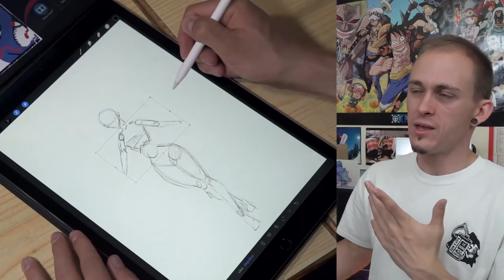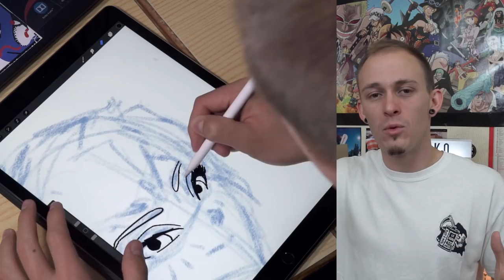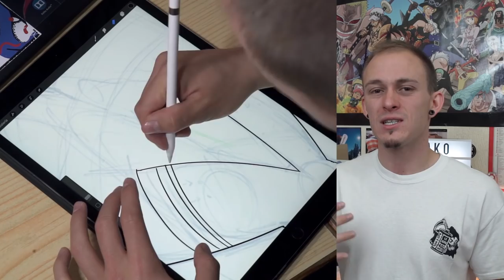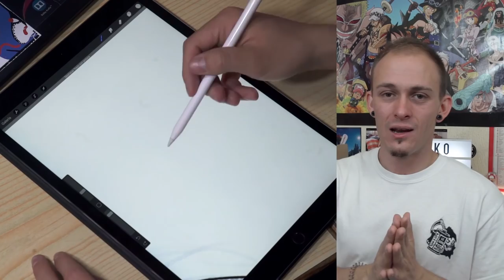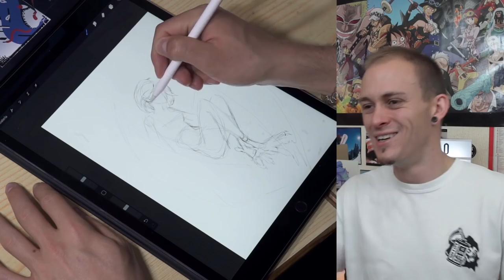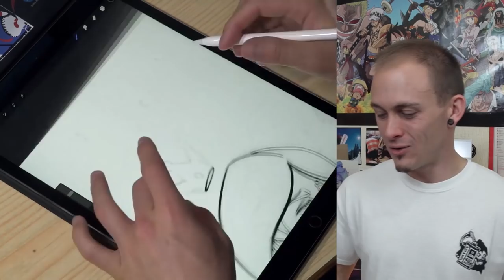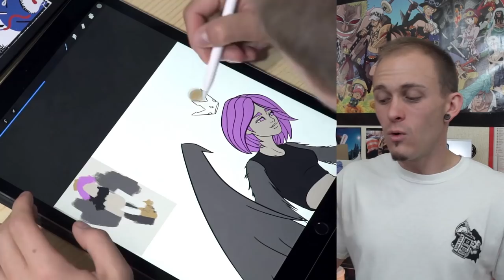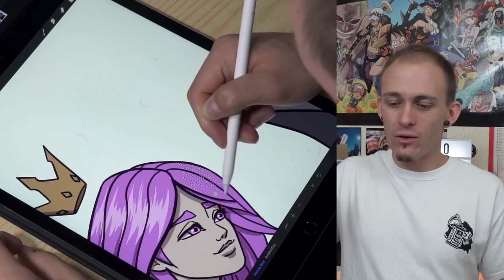REHACIENDO DIBUJOS DE SUSCRIPTORES #3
REHACIENDO VUESTROS DIBUJOS PARTE 3!! Una vez más os traigo un vídeo redibujando dibujos de suscriptores.

TABLETAS GRAFICAS que utilizo altualmente:
Wacom Intous Draw (perfecta para los que están empezando)

MATERIAL DE DIBUJO:
BOLI CON PUNTA DE PINCEL recargable